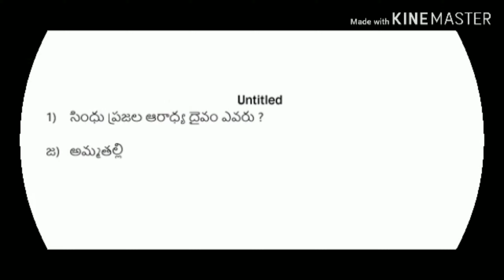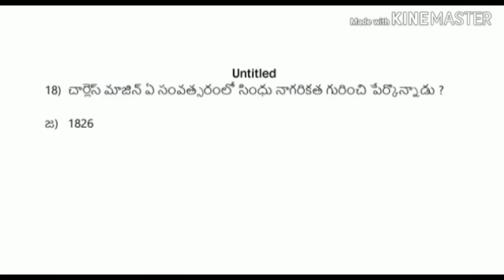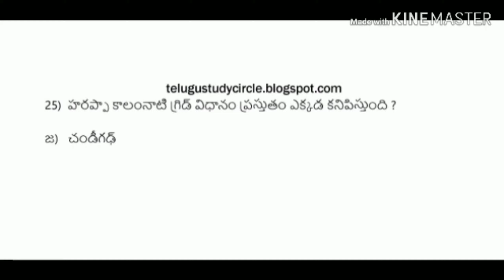Sindu nagarikata Indian History Classes| bits| What is Civilization in Telugu|APPSC|TSPSC|UPSC|SSC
Sindu nagarikata Indian history Classes|bits what is civilization in telugu | Indus valley civilization |UPSC|SSC|PS|SITSPSC|APPSC| All Competitive exams